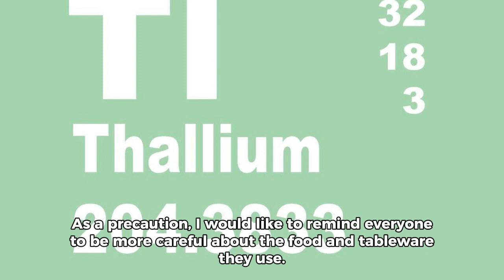2023年12月27日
The pictures in this article are taken from the Internet and may not be real.